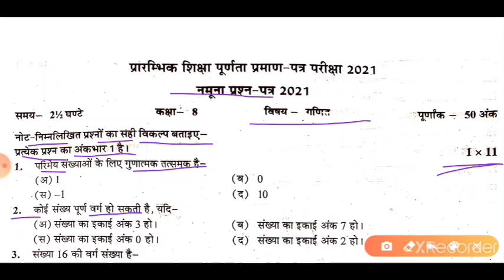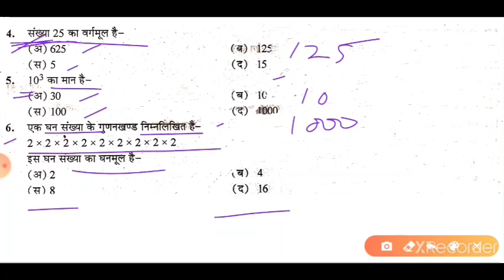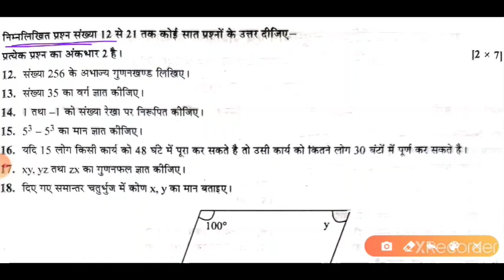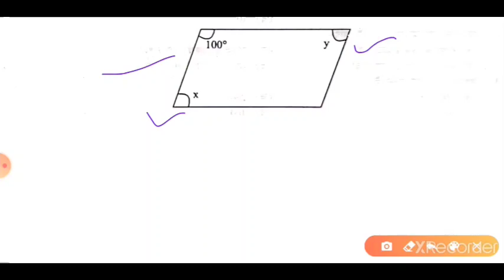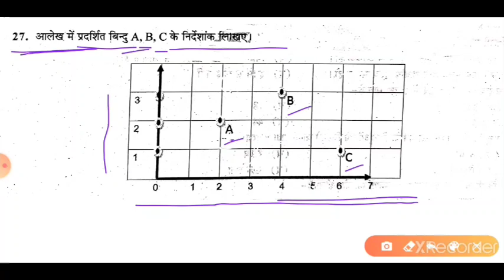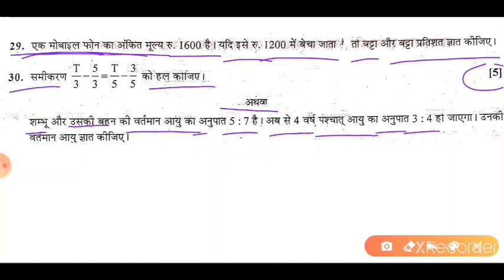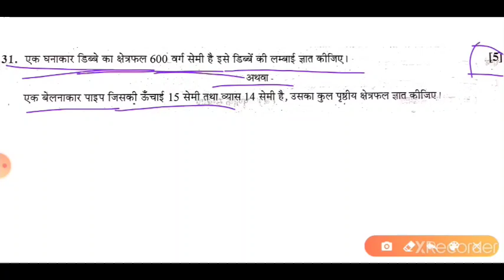गणित || कक्षा - 8 || Model paper-2 2021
Sanskrit in easy way

नए सिलेबस के आधार पर
कक्षा 8
CLASS Vlll
kaksha aathvin ka maths paper
ncert class 8
maths ka aathvin ka paper
maths ka paper aathvin ka
maths ka paper kaksha 8
maths paper
आठवीं का maths का मॉडल पेपर
कक्षा 8 पेपर
कक्षा आठवीं का maths का पेपर
maths का पेपर आठवीं का
kaksha 8 ka model paper
kaksha aathvin ka maths ka paper
kaksha 8 ka maths ka paper
kaksha 8 maths ka paper
kaksha 8 ke model paper
model paper
maths ka model paper
कक्षा 8 का मॉडल पेपर
कक्षा 8 का maths का पेपर
#2021 class 8 paper
#8 vi ka paper 2021
#8 का पेपर
class 8 ka paper maths
class 8 paper 2021 maths
kaksha 8
kaksha 8 ka paper maths
kaksha 8 ki maths ka paper
kaksha 8 model paper
kaksha 8 vishay maths

kaksha aathvin ka ganit paper
ncert class 8
ganit ka aathvin ka paper
ganit ka paper aathvin ka
ganit ka paper kaksha 8
ganit paper
आठवीं का गणित का मॉडल पेपर
कक्षा 8 पेपर
कक्षा आठवीं का ganit का पेपर
ganit का पेपर आठवीं का
kaksha aathvin ka ganit ka paper
kaksha 8 ka ganit ka paper
model paper
ganit ka model paper
कक्षा 8 का गणित का पेपर
#8 का पेपर
class 8 ka paper ganit
class 8 paper 2021 गणित
kaksha 8
kaksha 8 ka paper गणित
kaksha 8 ki गणित ka paper
kaksha 8 vishay ganit

Kiran Ma'am
Kiran Tak